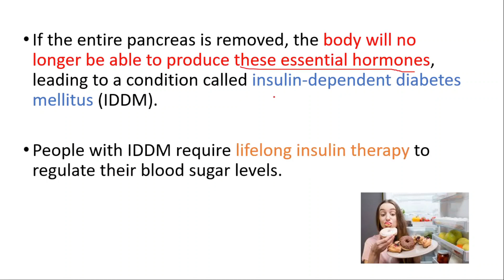This happens when you don't have pancreas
Can You Live Without Pancreas?
No, it is not possible to live without a pancreas. The pancreas plays a critical role in the digestive system and the regulation of blood sugar levels.

The pancreas produces digestive enzymes that help break down food in the small intestine, and it also produces hormones, including insulin and glucagon, which regulate blood sugar levels. Insulin helps to lower blood sugar levels, while glucagon helps to raise them.

Without a pancreas, the body would not be able to produce these essential enzymes and hormones, leading to severe malnutrition and uncontrolled blood sugar levels, which could be life-threatening.
What is the pancreas?
The pancreas is a glandular organ located in the abdomen, behind the stomach.

What is the function of the pancreas?
The pancreas produces digestive enzymes to break down food in the small intestine, and hormones to regulate blood sugar levels.

What are the hormones produced by the pancreas?
The pancreas produces insulin, glucagon, somatostatin, and pancreatic polypeptide.

What is insulin, and what does it do?
Insulin is a hormone produced by the pancreas that helps regulate blood sugar levels by facilitating the uptake of glucose from the blood into the body's cells.

What is glucagon, and what does it do?
Glucagon is a hormone produced by the pancreas that raises blood sugar levels by causing the liver to release glucose into the bloodstream.

What is somatostatin, and what does it do?
Somatostatin is a hormone produced by the pancreas that regulates the secretion of other hormones, including insulin and glucagon.

What is pancreatic polypeptide, and what does it do?
Pancreatic polypeptide is a hormone produced by the pancreas that regulates appetite and digestion.

What is pancreatitis?
Pancreatitis is an inflammation of the pancreas that can cause severe abdominal pain, nausea, and vomiting.

What are the common causes of pancreatitis?
The most common causes of pancreatitis are gallstones, alcohol abuse, and high levels of triglycerides in the blood.

What is pancreatic cancer?
Pancreatic cancer is a type of cancer that starts in the cells of the pancreas and can spread to other parts of the body.

What are the symptoms of pancreatic cancer?
The symptoms of pancreatic cancer can include abdominal pain, jaundice, unexplained weight loss, and digestive problems.

What are the risk factors for pancreatic cancer?
The risk factors for pancreatic cancer include smoking, obesity, a family history of pancreatic cancer, and certain genetic conditions.

What is pancreatic islet cell tumor?
Pancreatic islet cell tumor, also known as neuroendocrine tumor, is a rare type of tumor that forms in the hormone-producing cells of the pancreas.

What are the symptoms of pancreatic islet cell tumor?
The symptoms of pancreatic islet cell tumor can include abdominal pain, weight loss, and changes in blood sugar levels.

How is pancreatic cancer diagnosed?
Pancreatic cancer is typically diagnosed with imaging tests, such as a CT scan or MRI, and a biopsy to confirm the presence of cancer cells.

How is pancreatic cancer treated?
The treatment for pancreatic cancer can include surgery, chemotherapy, and radiation therapy.

Can pancreatitis lead to pancreatic cancer?
Chronic pancreatitis, a long-term inflammation of the pancreas, can increase the risk of developing pancreatic cancer.

Can lifestyle changes help prevent pancreatic cancer?
Maintaining a healthy weight, quitting smoking, and limiting alcohol consumption can help reduce the risk of developing pancreatic cancer.

Can diabetes affect the pancreas?
Type 1 diabetes is caused by the immune system attacking and destroying the insulin-producing cells in the pancreas, while type 2 diabetes is often linked to insulin resistance.

What is the life expectancy for pancreatic cancer?
The life expectancy for pancreatic cancer varies depending on the stage of the cancer at diagnosis and the individual's overall health, but the five-year survival rate is typically low.

BEST LINK ON THE WHOLE INTERNET